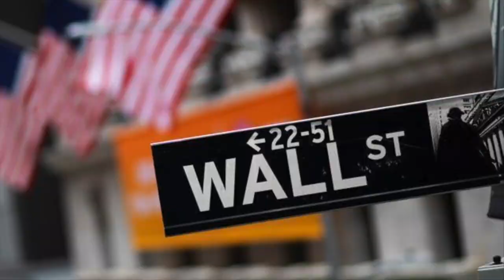JBCN: Headline News 03.17.23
This week we report on the Oscars and sports.

What is Johnnie Bennie Campus News:
Johnnie Bennie Campus News (JBCN) produces weekly CSB and SJU campus related newscasts. We also present a weekly show featuring the latest headlines from around the world.

What is Johnnie Bennie Media:
Johnnie Bennie Media (JB Media) is a co-curricular student media organization that provides engaging learning opportunities for students while producing relevant media content for the CSB and SJU communities. Through the collaborative process of creating video and audio programs, Johnnie Bennie Media helps students develop useful technology skillsets and a deeper sense of information and media literacy.